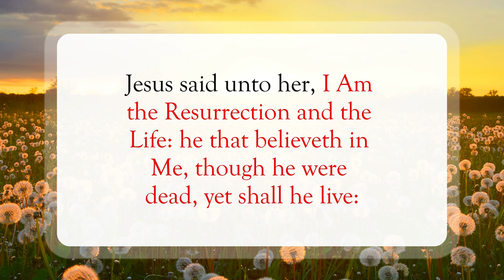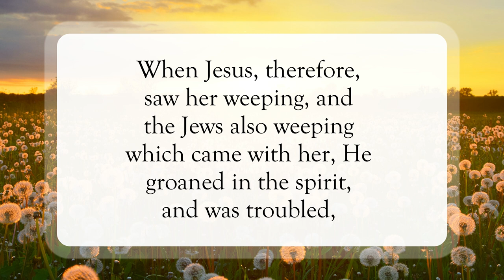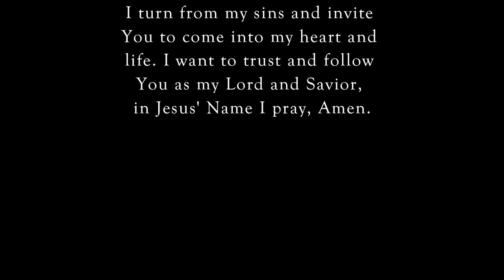I Am The Resurrection🙌🏽WordofGod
Scripture of the Day! I Am The Resurrection!